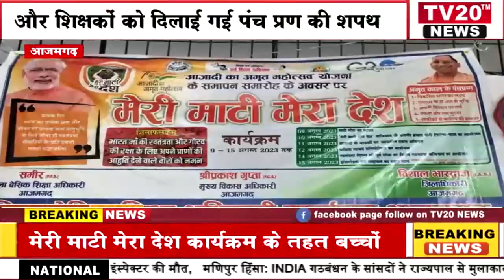TV20 NEWS पर 09/08/2023 की दिन भर की अपने शहर की तमाम खबरे देखें सरपट अंदाज में